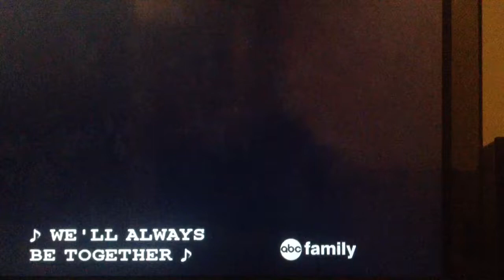ABC Family opening of Grease 2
Here is the opening to Grease 2 on ABC Family